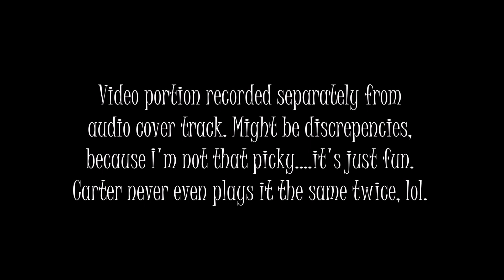Dave Matthews Band - 'Too Much' (cover/Beauford kit build)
All sounds created using TD30 module's on-board features, including EQ, compression, and effects. Most covers use the original drumless versions as backing tracks. Each cover goes through a process of research to determine drum sounds and recording settings. Physical drums and their settings are chosen based on each track. Drums are EQ'd and compressed individually prior to recording. Additional EQ and compression also applied to entire track in post to 'blend it all together'.

My Equipment:
-ROLAND TD30 Special Edition
-Soundcraft Signature 12 MTK mixer/interface
-Ableton Live 9
-Senheiser HD280 Pro Headphones
-Canon Vixia HF R800 Camera
-Vic Firth E-sticks
-DW throne/hardware
-HP laptop
-One blue bandana
-Shitload of talent